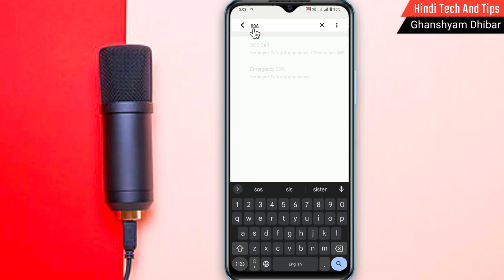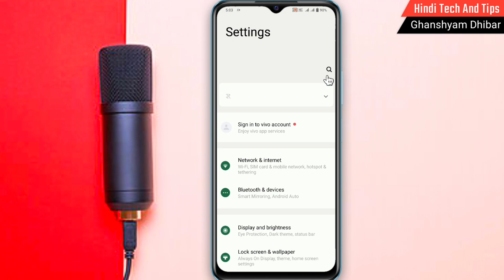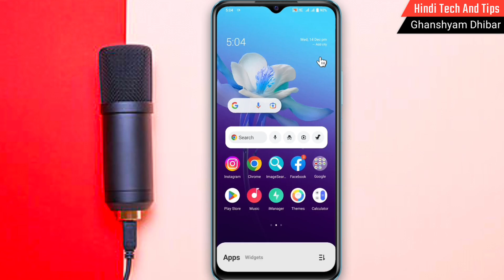Automatic Emergency Call Kaise Band Karen | Automatic Emergency Call Problem | Sos Call Setting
दोस्तो इस वीडियो में मैने आपको बताया है कि किस प्रकार आप बार - बार अपने आप लग जाने वाले Automatic Emergency Call वाली Setting को कैसे बंद कर सकते है।

🤔 Solved Queries :-
1) Emergency Call Kaise Band Karen
2) Emergency Call Kaise Hataye
3) Emergency Call Setting
4) Emergency Sos Call Kaise Band Karen
5) Emergency Sos Kaise Band Karen
6) How To Disable Emergency Call
7) Emergency Sos Ko Kaise Hataye
8) Emergency Call Ko Kaise Band Karen
9) Emergency Call Kaise Band Kare
10) Emergency Number Kaise Band Karen
11) How To Disable Emergency Call On Android
12) How To Disable Emergency Call On Lock Screen
13) Automatic Emergency Call Kaise Band Karen